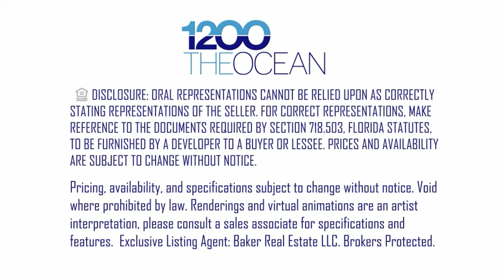1200 ocean-20130321-slowed down